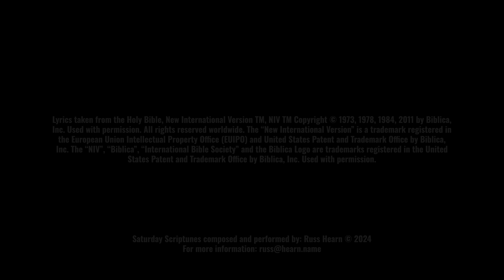Acoustic Worship | PROVERBS 3 | Saturday Scriptunes: The Music of Scripture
Acoustic Worship | PROVERBS 3:3-5 | Saturday Scriptunes: The Music of Scripture

Trusting in the Lord means relying on His wisdom; and, this acoustic worship song captures the beauty of God’s wisdom found in Proverbs 3:3-5.

*Check your motives. Honestly examine the reasons behind your choices, ensuring they align with glorifying God rather than serving selfish interests.
*Consider past experiences. Reflect on lessons learned from previous decisions, but be open to God leading in new ways.
*Look for confirmation. As you lean on God's wisdom, look for Him to confirm or redirect your path through circumstances, counsel, and peace.
*Be patient. Avoid rushing decisions due to pressure or fear of missing out. Give God time to make His will clear.
*Surrender your preferences. Be willing to set aside your own desires if they conflict with what you believe God is directing.
*Take small steps of faith. As you sense God's leading, move forward with confidence while remaining open to course corrections.

SONG GUIDE:
0:00 (Pro 3:5)
0:54  (3:3)
1:17 (3:4)
1:33 (3:5)

LYRICS BY GOD: Proverbs 3:3-5 NIV
3  Let love and faithfulness never leave you; bind them around your neck,  write them on the tablet of your heart. 4 Then you will win favor and a good name in the sight of God and man. 5 Trust in the Lord with all your heart and lean not on your own understanding.

The “New International Version” is a trademark registered in the European Union Intellectual Property Office (EUIPO) and United States Patent and Trademark Office by Biblica, Inc. The “NIV”, “Biblica”, “International Bible Society” and the Biblica Logo are trademarks registered in the United States Patent and Trademark Office by Biblica, Inc. Used with permission.

About This Channel:
Welcome to “Acoustic Worship with Russ”! We create original worship songs and acoustic Christian music with lyrics from Bible verses that inspire and uplift. Our goal is to share the love of Christ through music and help you grow in your faith.